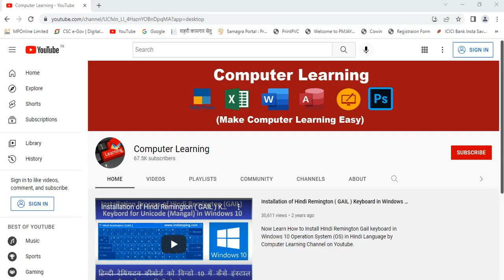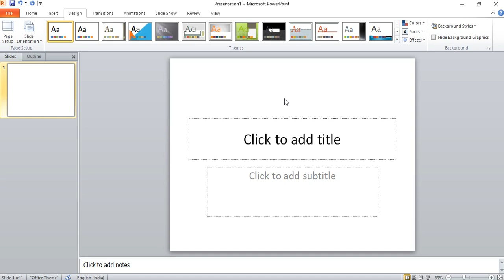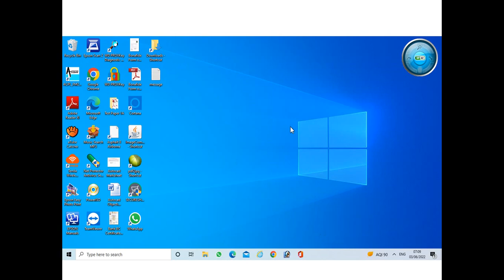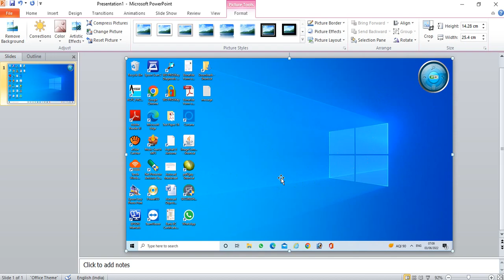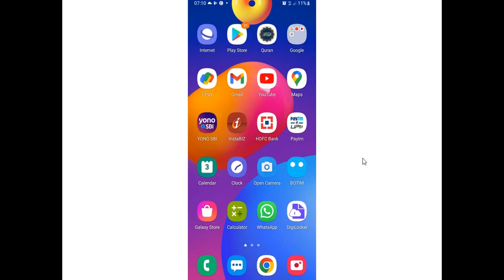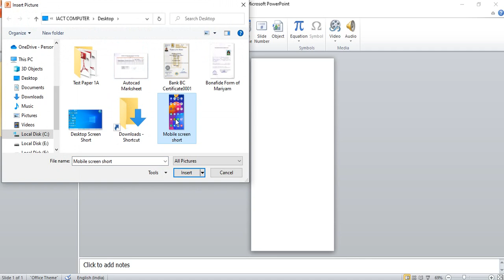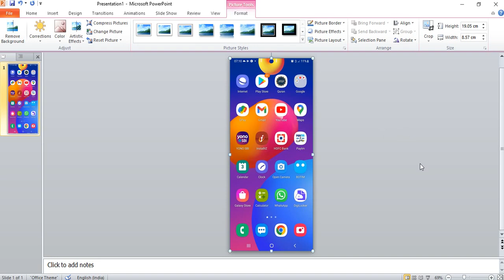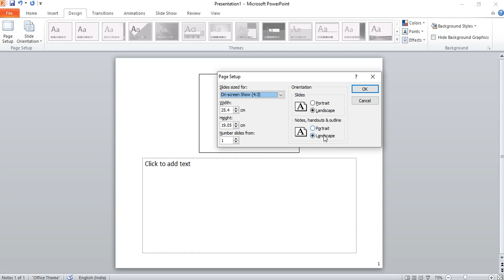Slide Page Setup of Microsoft PowerPoint in Hindi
Now Learn How to Page Setup of Slide in Microsoft PowerPoint in Hindi and Urdu Language By Computer Learning Channel on YouTube.

page setup in powerpoint
how to page setup in powerpoint
how to change slide page in powerpoint
page setup of powerpoint in hindi
how to set page of slide in PowerPoint
powerpoint page setup
Microsoft PowerPoint Page Setup
Microsoft PowerPoint Page setup in hindi
Microsoft PowerPoint Page setup in Urdu
PowerPoint Video Tutorials in hindi
PowerPoint Video Tutorials in Urdu
Free Video Tutorial of PowerPoint
Computer Learning Channel